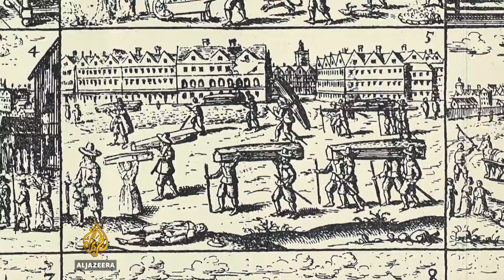DNA results confirm cause of The Great Plague of London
The Great Plague of London, in 1665, has long fascinated historians.

Roughly a quarter of the city's population were killed.

Many have assumed the cause was the bubonic plague.

And now scientists have confirmed it, by studying DNA from recently unearthed skeletons.

Al Jazeera’s UK correspondent Barnaby Phillips reports from London.